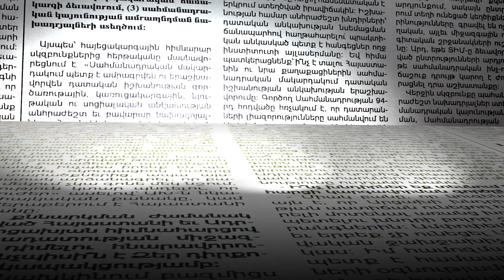Սեյրան Օհանյանը՝ հակառակորդի զինվելու ու մեր անելիքների մասին